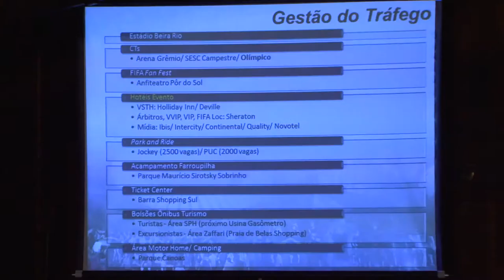Planejamento Operacional da Copa 2014 é pauta de encontro em Porto Alegre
O planejamento operacional dos jogos da Copa do Mundo de Futebol 2014, em Porto Alegre, está em debate no hotel Plaza São Rafael. Participam representantes do ministério do Esporte, Comitê Organizador Local, governo do Estado e prefeitura, entre outros atores do evento. A reunião se encerra às 17h30 min desta quinta-feira (8).